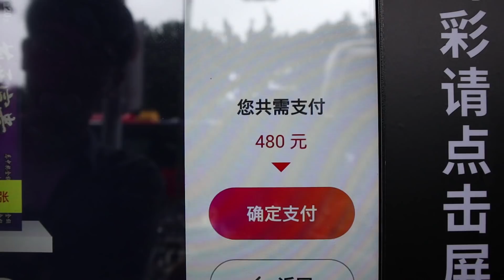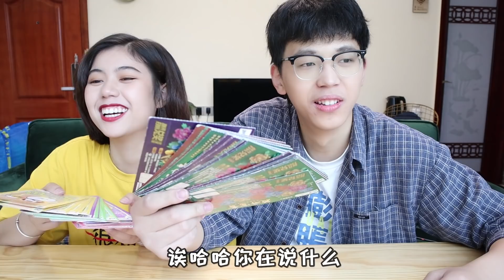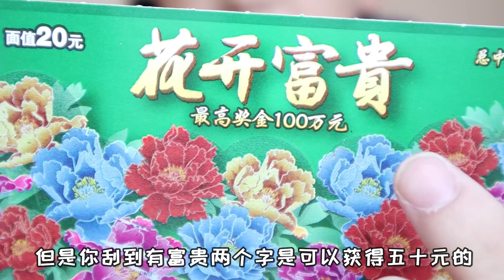花一千元去买彩票能赢一栋房回来吗？没房没车的小伙怒了